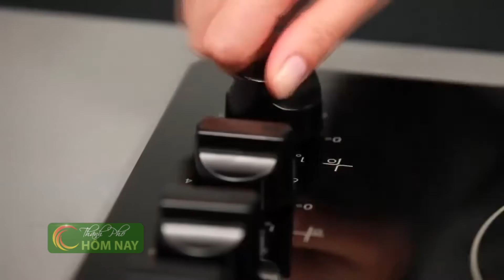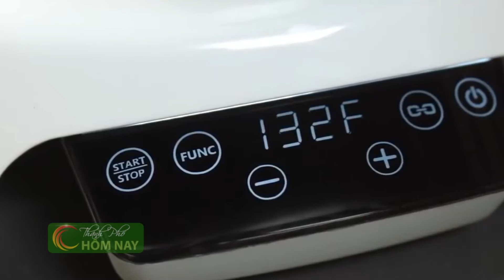[Chuyện SÀI GÒN] Sử dụng đồ dùng nhà bếp thông minh